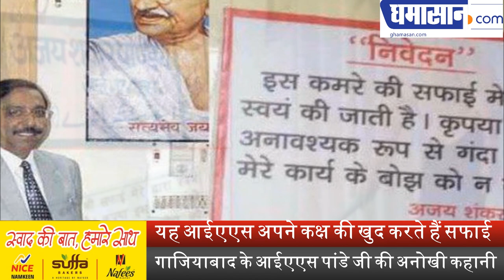Gaziabad IAS Ajay Shankar Pandey Cleaning their office |यह आईएएस अपने कक्ष की खुद करते हैं सफाई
गाजियाबाद के आईएएस पांडे जी की अनोखी कहानी

Gaziabad IAS Ajay Shankar Pandey Cleaning their office